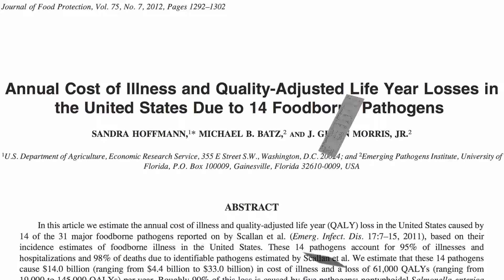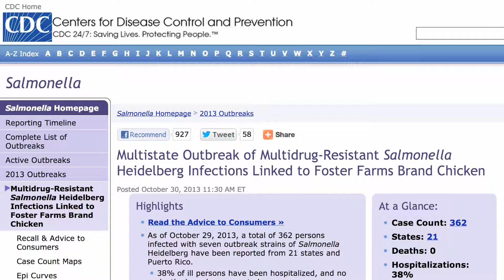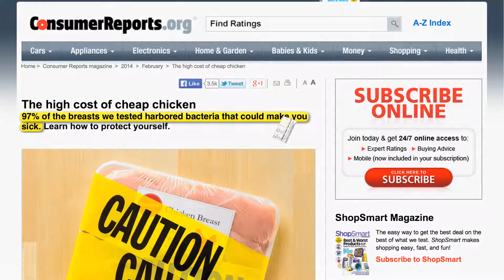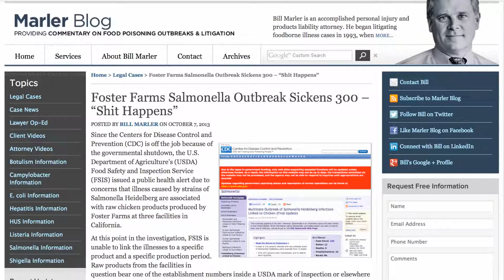Firma Foster Farms odpovídá na epidemii infekcí salmonelou z kuřat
Salmonela způsobuje více hospitalizací než jakékoli jiné nákazy z potravin. Má také na svědomí více úmrtí než jiné potravinové infekce. Navíc je toto onemocnění na vzestupu. Salmonela způsobuje miliony případů otravy potravinami v USA každý rok. Za poslední desetiletí se počet případů zvýšil o 44 %, zejména mezi dětmi a staršími osobami. Nejčastějším zdrojem nákazy je kuřecí maso.
Od jara 2012 do jara 2013 Centers for Disease Control (Centra pro kontrolu nemocí) ohlásila více než 100 nakažených jedinců ve 13 státech USA. Jednalo se o obzvláště nakažlivý kmen salmonely. Každý třetí nakažený byl hospitalizován. Vyšetřování vedlo k drůbežářské společnosti Foster Farms chovající kuřata. Jejich kuřata byla označena za nejpravděpodobnější příčinu nákazy. Tato firma je 6. největším výrobcem kuřecího masa v USA. Pracovníci Centers for Disease Control (CDC) vyslali mezi lidi varování, ale nic se nestalo. Foster Farms zřejmě pokračovaly s dodávkou zamořeného masa na trh. V říjnu CDC ohlásila rozšíření ohnisek nákazy do 21 různých států USA.
Ačkoli bylo potvrzeno jen několik stovek případů, tak CDC odhaduje, že na každý ohlášený případ nákazy připadá dalších 38 neohlášených případů. Takže to znamená, že kuřata z Foster Farms mohla nakazit a způsobit onemocnění u více než 10 000 lidí.
Když inspektoři amerického Ministerstva zemědělství (USDA) tento problém vyšetřovali, u 25 % vzorků kuřecího masa nalezli kontaminaci tím stejným nakažlivým kmenem salmonely. Nejspíše to bylo kvůli velkému znečištění výkaly, které u mrtvých kuřat odhalili.
Consumer Reports (Spotřebitelské zprávy) ve svém únorovém vydání z roku 2014 zveřejnili svou studii. Tématem byla vysoká cena za koupi levných kuřat. Bylo zjištěno, že 97 % kuřecích prsou prodávaných v obchodě, nakoupených v maloobchodních prodejnách, bylo zamořeno bakterií, která může způsobit, že lidé onemocní. Až 38 % nalezených kmenů salmonely bylo odolných proti několika druhům antibiotik. CDC tuto situaci považuje za závažné ohrožení veřejného zdraví. Consumer Reports naznačily, že podmínky v přeplněných chovných halách na drůbežích farmách mohou hrát svou roli. A skutečně, nový výzkum ukazuje, že stres způsobený nedostatkem prostoru podporuje množení salmonely.
PEW Commission vydala zvláštní zprávu o nákazách způsobených výrobky z Foster Farms a dospěla k závěru, že tyto epidemie nákaz salmonelou nás přivádí k tomu, abychom se ostře zaměřili na neúčinný přístup USDA k minimalizaci kontaminace salmonelou u drůbežích výrobků. Reakce vládního úřadu byla totiž pro ochranu zdraví veřejnosti nedostatečná a dodnes dochází k tisícům infekcí z potravin, kterými lze zabránit. Mezi radikálními doporučeními PEW bylo uzavřít výrobny, které nedokáží dodávat bezpečné potraviny a nechat je zavřené, dokud jejich výrobky nepřestanou lidi posílat do nemocnice. Skvělá myšlenka!
Jak se k tomu vyjádřila firma Foster Farms? Řekli, že jejich kuře je „bezpečné k jídlu.“ Stále nedošlo ke stažení z prodeje a výrobce svá kuřata považuje za „zdravý výrobek nejvyšší jakosti.“ Stejným dechem však dodávají, že přítomnost salmonely v mase je na denním pořádku. Takže se sice jedná o zdravý výrobek nejvyšší jakosti, ale může nás zabít, když s ním nebudeme zacházet správně.
Jak řekl vyhlášený obhájce bezpečnosti potravin Bill Marler: Reakce drůbežářského průmyslu na přítomnost fekální kontaminace kuřat zní: „Stává se to.“